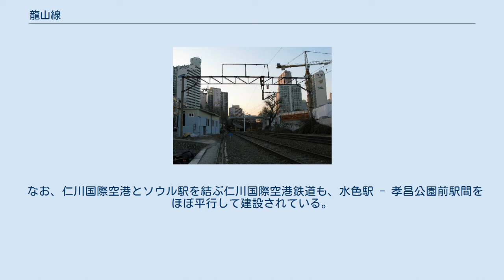龍山線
路線の地下化に伴い孝昌駅構内で線路が断絶した龍山線。
この場所も2009年には地上の鉄道施設が全て取り払われた。
（2008年12月） 龍山線（ヨンサンせん）は、大韓民国ソウル特別市龍山区にある龍山駅と同市西大門区にある加佐駅とを結ぶ韓国鉄道公社（KORAIL）の鉄道路線である。
 首都圏電鉄京義・中央線を構成する路線。
旅客案内ではすべて「京義・中央線」（延伸前は「京義線」）と案内されており、「龍山線」とは案内されない。
 龍山線は最初、龍山駅を起点とする京義線の一部（現在の龍山駅 - 水色駅間）として、日本統治下の1906年4月3日に開通した。
しかし、南大門駅のターミナル化にともない、1920年に新村駅経由で水色駅と京城駅を結ぶ新線が開業し、従来の龍山駅 - 水色駅間は一旦廃止されることとなった。
 現在の龍山線が誕生するのは、旧京義線跡地の龍山駅 - 西江駅間を流用し、西江駅 - 加佐駅を新設して旅客営業を始めた1929年のことである。
その際、接続路線として新村連結線と唐人里線も開通したが、今日までに全線が廃線となっている。
その後、1943年に操車場が水色駅に新設されると、貨物路線として旧京義線が全線復活することとなった。
 韓国独立後、1975年に唐人里線への旅客輸送中断にともない、貨物専用線となった。
しかし、2000年代までに京義線沿線の人口がニュータウン開発で大幅に増加したため、首都圏電鉄の一部区間として龍山線を再整備し、龍山線経由で中央電鉄線と京義電鉄線の直通運転を行う計画が立てられた。
 それにともない、龍山線は地下化される事になり、地上の貨物線は2004年に孝昌駅 - 西江駅間、2005年に西江駅 - 加佐駅間の線路が相次いで撤去された。
その後、龍山駅 - 孝昌駅間は龍山駅から出る回送列車の待避線として使用されていたが、結局2009年には線路が撤去された。
跡地は麻浦区により公園と遊歩道が整備されている。
 一方、地下の電鉄線は当初2012年に全線開業する予定だったが、孝昌駅付近で用地問題が発生したため計画が一部変更され、2012年12月15日に孔徳駅 - 加佐駅間が先行開業し、京義線の電車のみ乗り入れるようになった。
残る孔徳駅 - 龍山駅間は2014年12月27日に開業し、中央線との直通運転が開始され、京義・中央線を構成する路線となった。
また、2016年4月30日に孝昌駅をソウル都市鉄道6号線に合わせる形で孝昌公園前駅に改称の上、営業再開された。
 2018年平昌オリンピック期間中の臨時ダイヤでは、仁川国際空港2ターミナル駅発着のKTX京江線のうち、ソウル駅を経由しない列車が本路線を経由して運行された。
 なお、仁川国際空港とソウル駅を結ぶ仁川国際空港鉄道も、水色駅 - 孝昌公園前駅間をほぼ平行して建設されている。